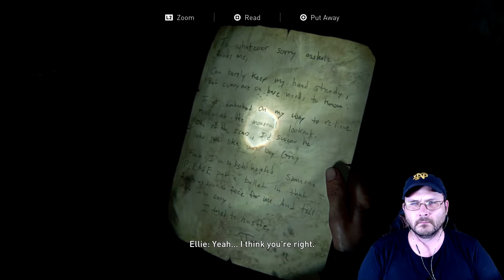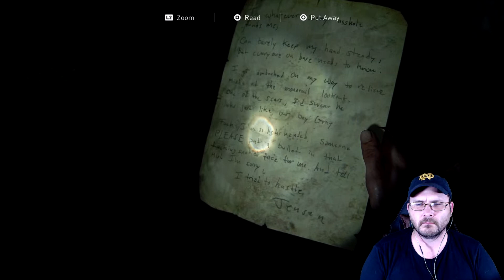The Last Of Us 2 | Seattle Day 3 | Pt 27 | walkthrough | gameplay | ps4pro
This is a complete walkthrough / gameplay / lets play of The Last Of us 2.  It will include a complete walk through / gameplay of the game including all bosses and ending. characters include Joel, Ellie, Tommy , Maria, runners, clickers and bloaters! Including all missions, side missions, and challenges.